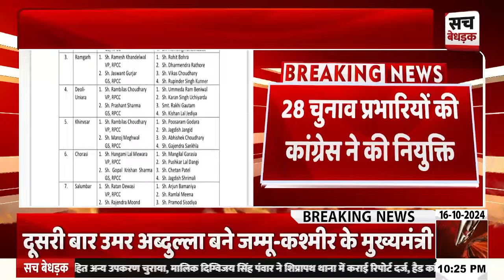10 बजे के बुलेटिन में देखिए Rajasthan की छोटी-बड़ी खबरें एक साथ | 16 October 2024 | Sach Bedhadak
About Video: 10 बजे के बुलेटिन में देखिए Rajasthan की छोटी-बड़ी खबरें एक साथ | 16 October 2024 | Sach Bedhadak